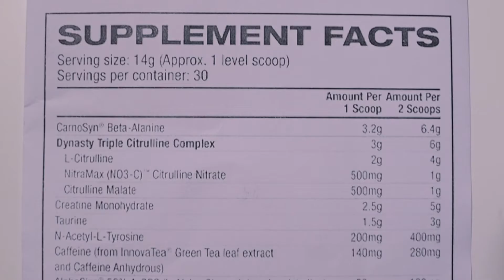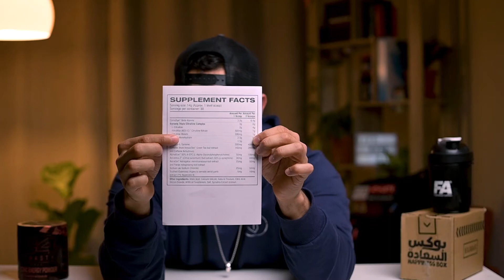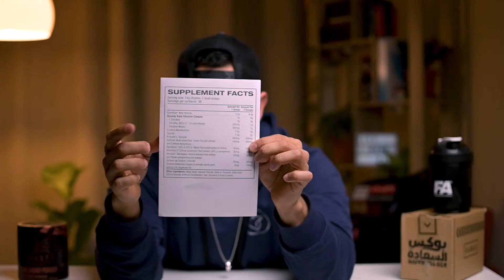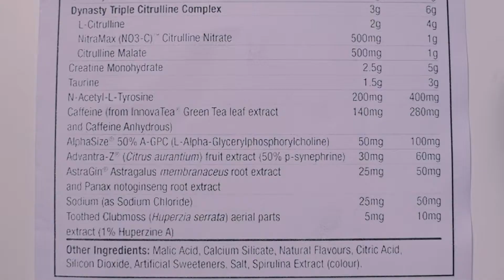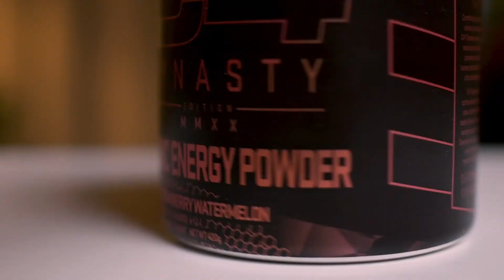في المكملات| النسخة الأكثر قوة من سي فور| مكمل الطاقة الكامل؟ C4 Dynasty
شركة سي فور قررت انتاج نسخة محدوده من مكمكل الطاقة الأكثر شهرة.. احتفالا بمرور 10 أعوام على انتاج النسخه الأصليه.. هل يكون مكمل الطاقة الأقوى!!